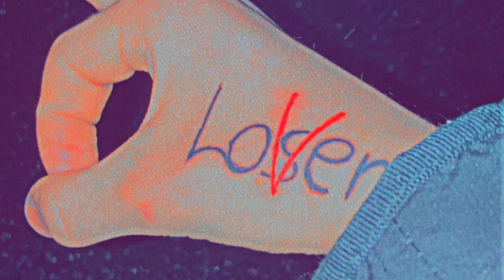Sanchino - Blackhood! (Prod by. Zach Sutton)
I hope you all enjoy this album I put a lot of  work and time and emotions in it because it tells a lot of shit that happened in my life so I hope and was able to make you feel the way I felt when recorded these songs

And go check out the beats that where made by Zach Sutton he’s an amazing producer so show him some love and support as well 💯💯🖤🖤